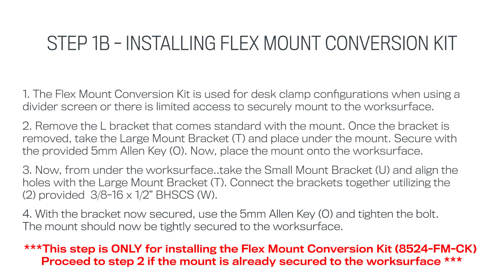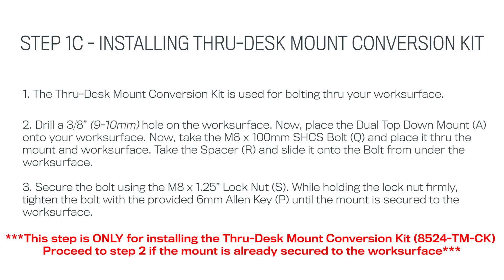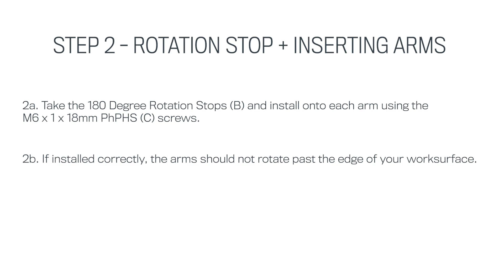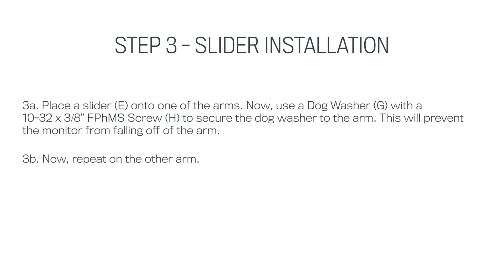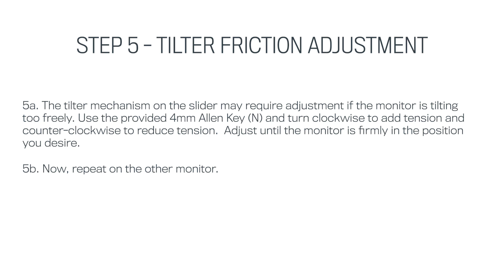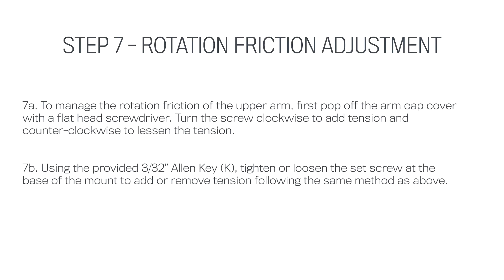HAT Collective - 7000-2 Installation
This articulating monitor mount enables you to reclaim your desktop while
you work in greater ergonomic comfort. Suspend your monitor above your
desk and take advantage of this arm’s 360 degrees of rotation.

Timecodes:
00:00 -  Intro
00:04 - Parts List
00:10 - Parts Laid Out
00:14 - Step 1 - Installing Desk Clamp Mount
00:34 - Step 1B - Installing Flex Mount Conversion Kit
01:44 - Step 1C - Installing Thru-Desk Mount Conversion Kit
02:36 - Step 2 - Rotation Stop + Inserting Arms
03:30 - Step 3 - Slider Installation
04:09 - Step 4 - Quick Connect VESA Plate
04:42 - Step 5 - Tilter Friction Adjustment
04:59 - Step 6 - Counter-Balance Adjustment
05:22 - Step 7 - Rotation Friction Adjustment
05:56 - Step 8 - Cable Management
06:54 - Snap-On Charging Cap